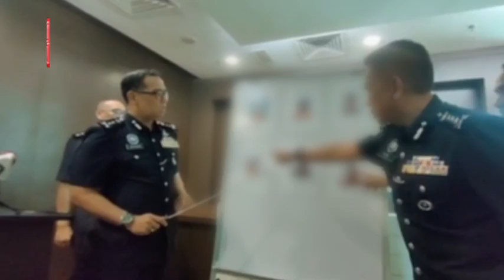Geng Zali Black, Geng Ogy dan Aji Lebai tumpas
Kecekapan polis berjaya menjejaki dan menahan Geng Zali Black, Geng Aji Lebai dan tiga suspek yang aktif terbabit dalam kegiatan mencuri kabel sejak dua bulan lalu.